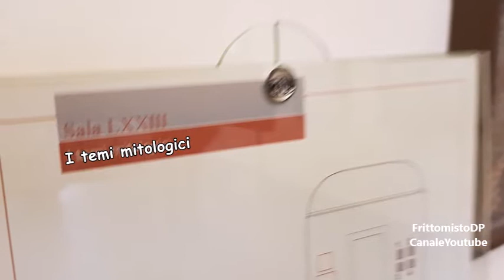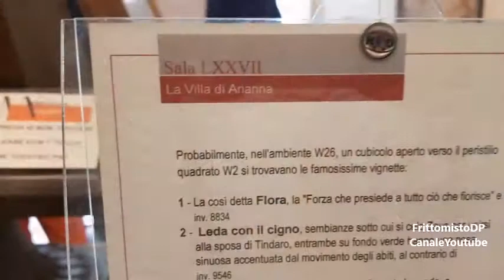Museo Archeologico Nazionale di Napoli, Il Tempio di Iside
MANN Museo Archeologico Nazionale di Napoli Tempio di Iside a Pompei
Nella sezione viene ricomposto, l'arredo del Tempio di Iside a Pompei.